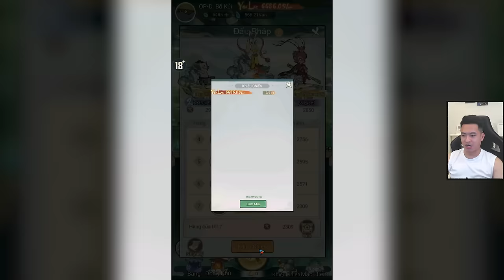Tôi đã đánh bại Top Server. Đây là cách - Tiểu Yêu Tầm Đạo